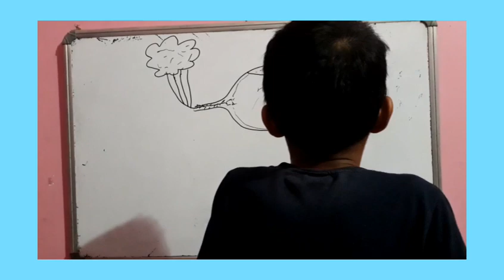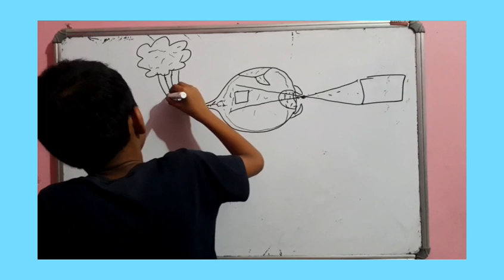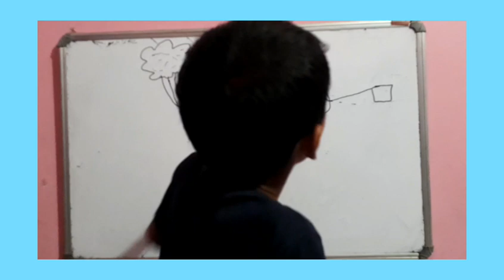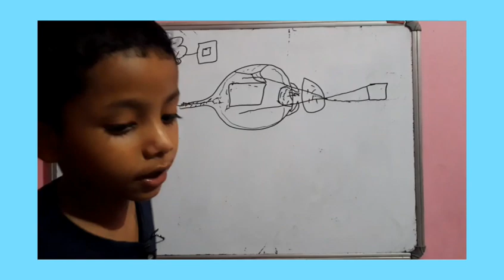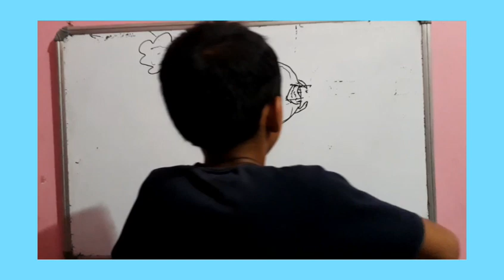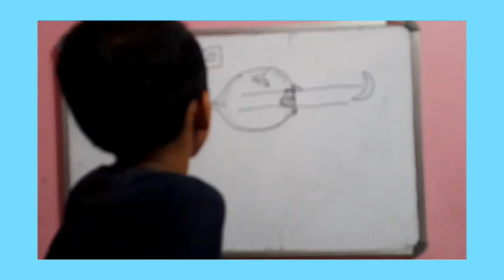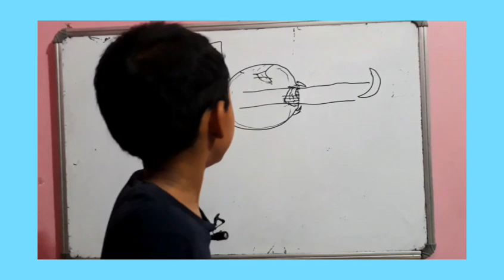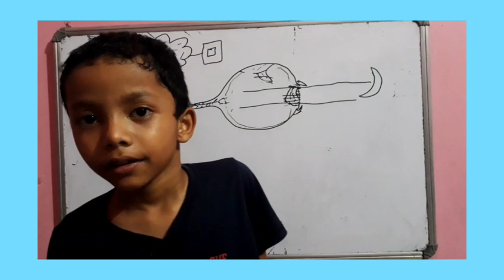Human Eyeball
a discussion about human eyeball by Ranajoy.